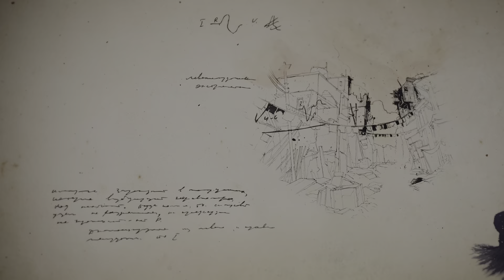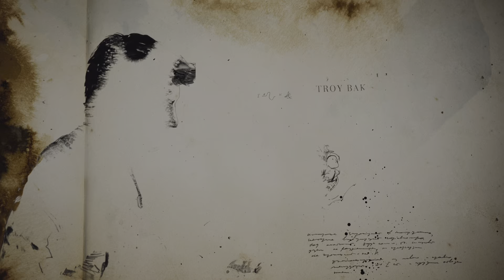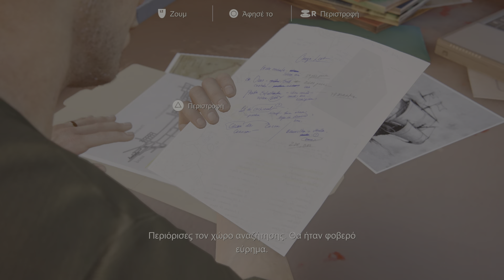Uncharted 4 Ο αδερφός μου είναι νεκρός (part 3)